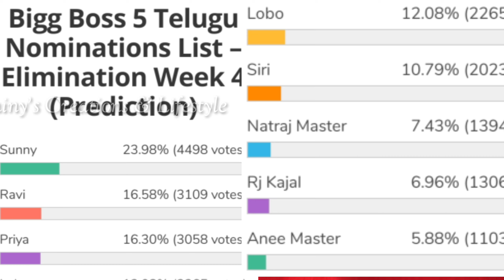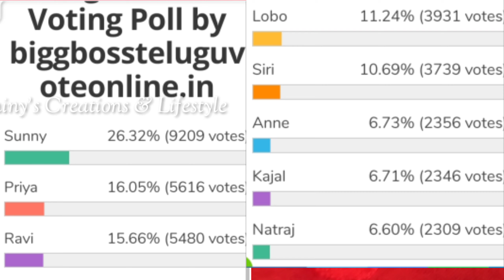Bigg Boss 5 Telugu 4th Week Voting Results | Biggboss 5 fourth week Elimination | Bigg boss 5 Promo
2nd week contestants to be eliminated.?
who are into nominations
1st week eliminated contestants
shocking elimination.?
Housemates reactions?
1st week nominations tension started
Day 1 voting polls results
Voting trends
1st week nominated contestants
Who will be eliminated week 1 week1
19 contestants entered into house
Shanmukh jaswanth ravi anchor Jessie sunny sir hanmanth lahari Swetha himada rj kajal sarayu lobo manas priya uma Devi vishwa viswa natraj anee master jaswanth vj sunny jeswanth lahari shari srirama chandra sriram shriram Swetha
bigboss winner
Bigboss controversies
Bigboss show
Bigg boss telugu4
Bigg boss telugu season 5
Biggboss 5
Biggboss4 telugu
Bigboss starmaa
Bigboss telugu
Biggboss telugu
Bigboss voting
Biggbos
Telugu bigboss season 4uN